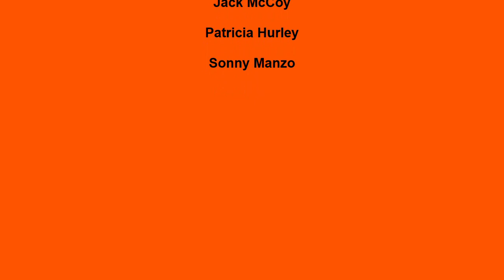BALLADS BEFORE YOU FALL IN LOVE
THE BALLADS VOCAL GROUP, BEFORE YOU FALL IN LOVE, DOO WOP BALLAD, VOCAL GROUP HARMONY, DOO WOP MUSIC GENRE